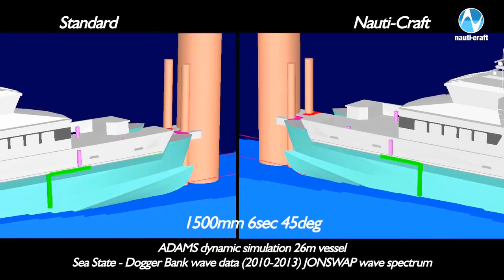Nauti-Craft - Marine Suspension Technology [720p]